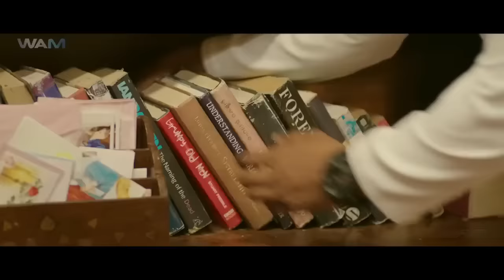Tehikikaat 2 Full Movie Dubbed In Hindi | Leena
Vincent Kombana, a Parish priest, is highly respected by the people of his village. However, things take an unusual turn after he witnesses a murder.